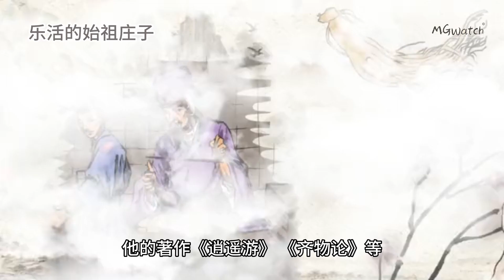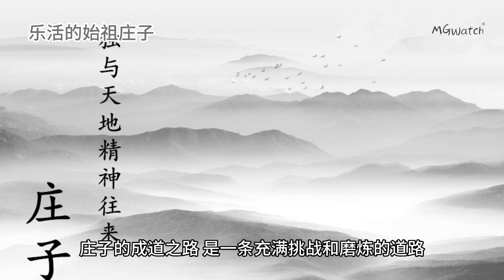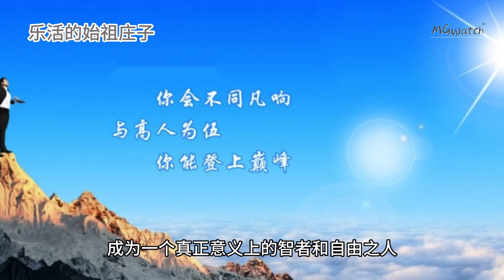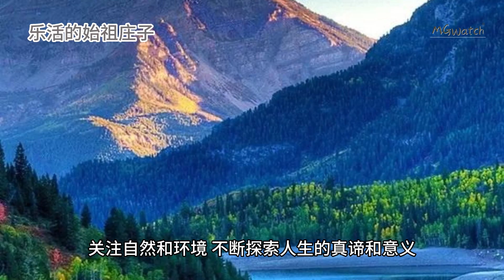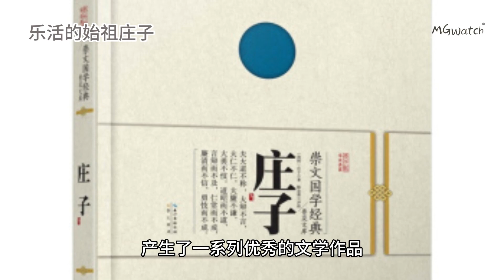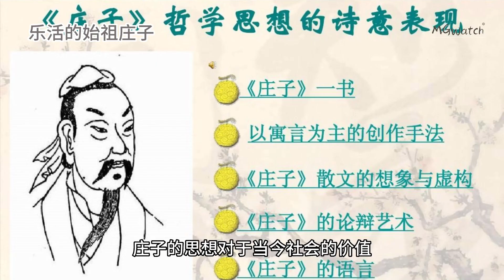乐活思想的始祖 | 庄子，一代圣人的乐活一生